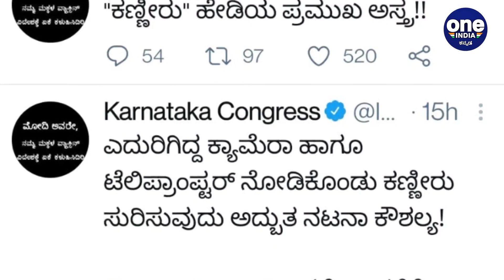Narendra Modi Crocodile tears??ಇದು ರಣಹೇಡಿಯ ಲಕ್ಷಣ ಎಂದ KPCC | Oneindia Kannada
ಆರೋಗ್ಯ ಕಾರ್ಯಕರ್ತರೊಂದಿಗೆ ಸಂವಾದದ ವೇಳೆ ಪ್ರಧಾನಿ ಮೋದಿ ಗದ್ಗದಿತರಾದ ಬಗ್ಗೆ ಕರ್ನಾಟಕ ಪ್ರದೇಶ ಕಾಂಗ್ರೆಸ್ ಸಮಿತಿ (ಕೆಪಿಸಿಸಿ) ವ್ಯಂಗ್ಯವಾಡಿದೆ.

PM Modi Gets Emotional While Reviewing Covid 19 Situation, KPCC Tweet.